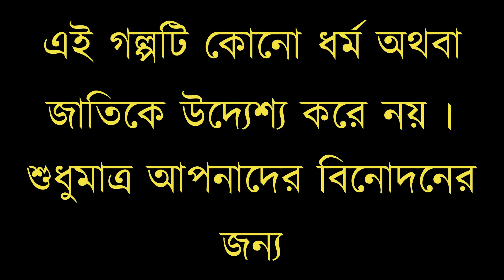চিকন আলী পেগনেট chikonali pregnant কমিটি ভিডিও ভিডিওটি ভালো লাগলে শেয়ার করুন